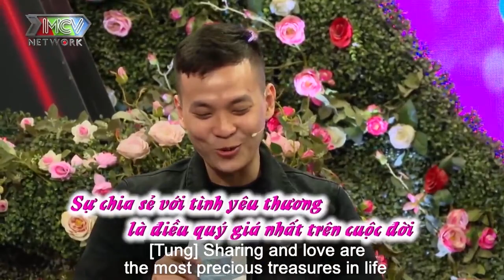Hot Boy Thả Thính NGỌT NHƯ MÍA LÙI Một Phát Cưa Đổ Nàng Du Học Sinh Canada